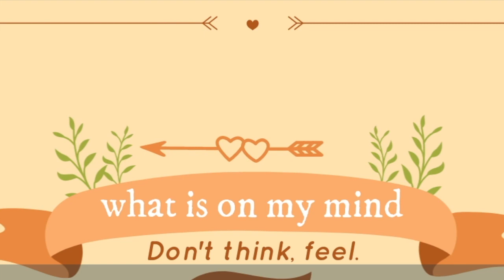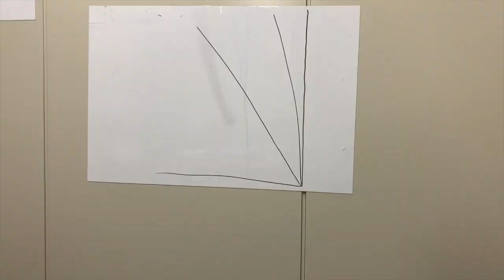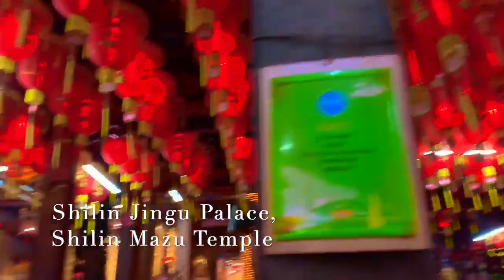Bowing Practice, Bow angle, Kneeling the trump card of apology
This video is about Bowing Practice, Bow angle, Kneeling the trump card of apology